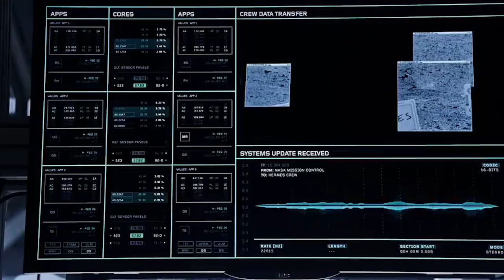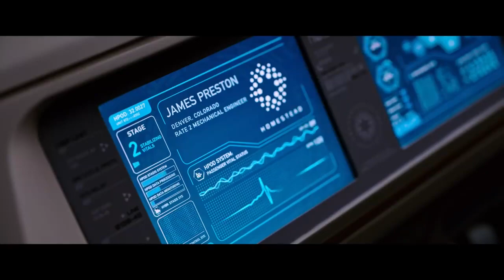Top 5 Best Space Movies : For Every Space Lover | Hindi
I'll tell you top 5 best ever space movies of all time which every space enthusiast should watch. The Best Space Movies of All Time. These are the 5 must-see space movies for anyone serious about space

LIST :
#5 Arrival
#4 Gravity
#3 Passengers
#2 Martian
#1 Interstellar

Idea Creations is a YouTube channel where you get to see very interesting, amazing and well researched and presented videos in best way possible. In this channel you'll see videos on every interesting topics from science to space to philosophy to paradoxes to whatever interesting you think of in this universe.